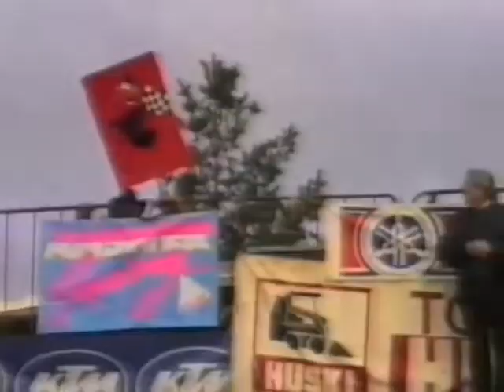1990 Australian Motocross Championships 500cc + 1000cc Sidecars